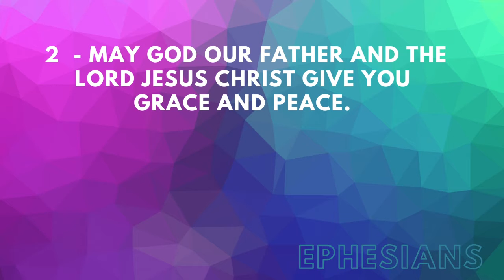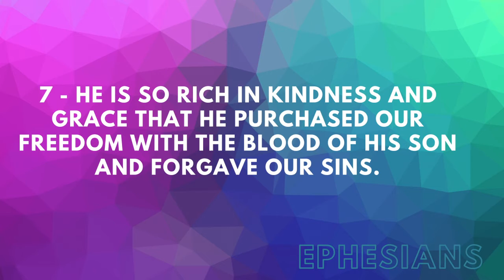Two Minute Devo #1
Join Transit Student Ministry as we go through the book of Ephesians.